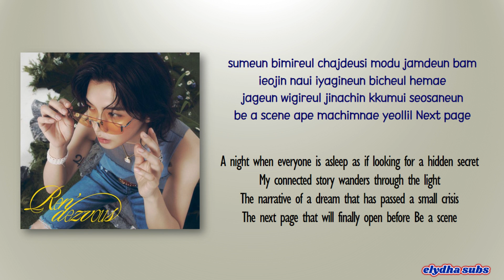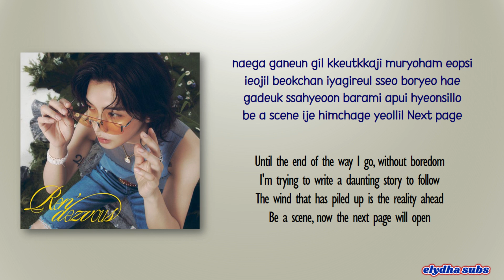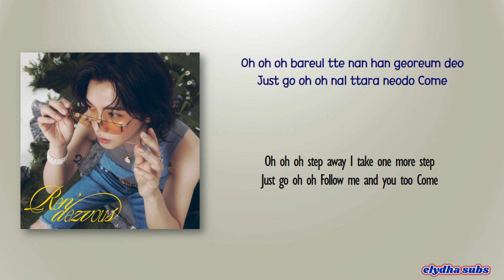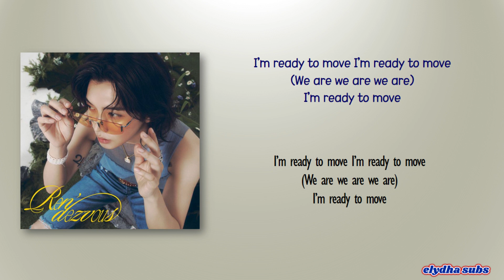Ren – Ready to Move [Rom|Eng Lyric]